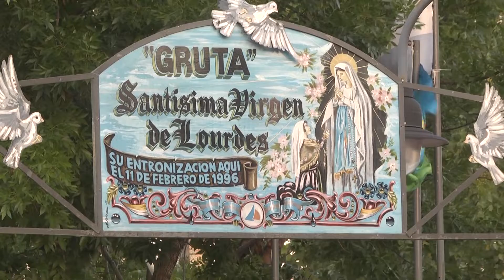Juan Andreotti acompañó los festejos por la Virgen de Lourdes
Se llevaron a cabo en la gruta con su imagen levantada hace 23 años en la esquina de Int. Arnoldi y Cordero, Virreyes. Luego de celebrarse la Santa Misa, se realizó una procesión con antorchas por las calles del barrio. “Nuestra responsabilidad es estar presentes acompañando a cada comunidad sanfernandina y compartir la fe de muchísimos vecinos. Lo hacemos con gusto y disfrutando este momento junto a todas las familias”, dijo el Diputado Provincial Juan Andreotti.